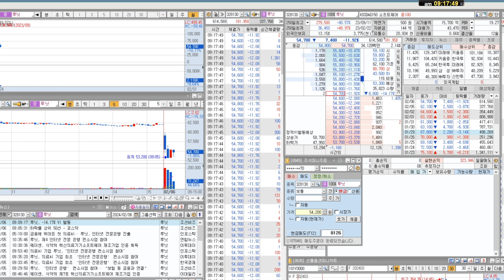루닛 "인터넷 전문은행" 컴소시엄 참여로 인한 급락을 받아보자